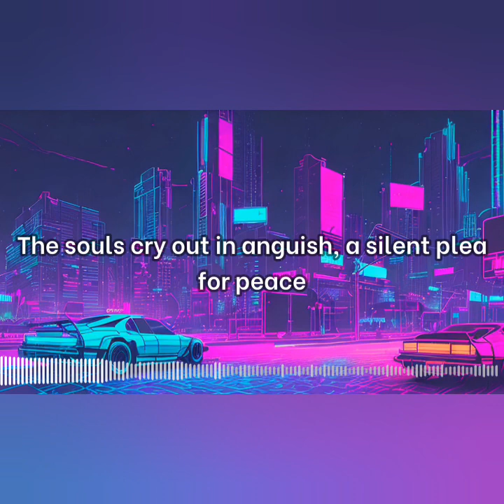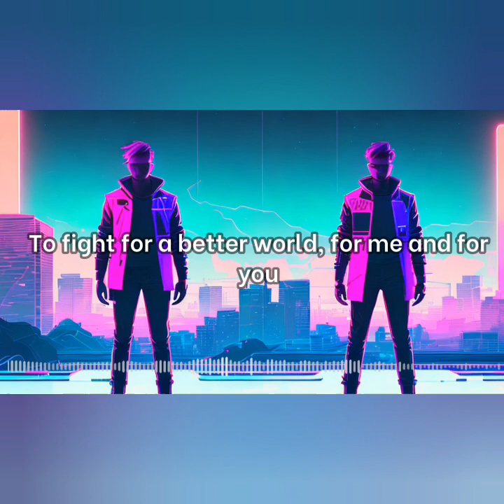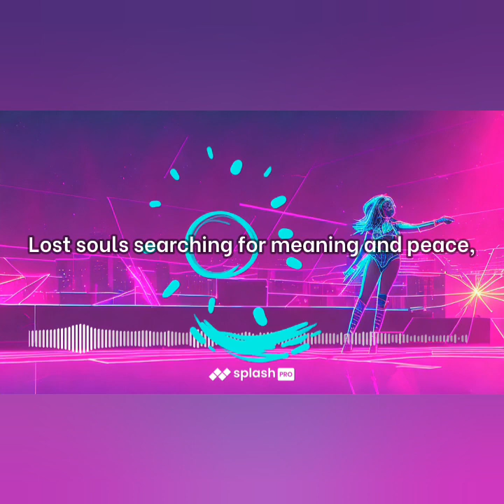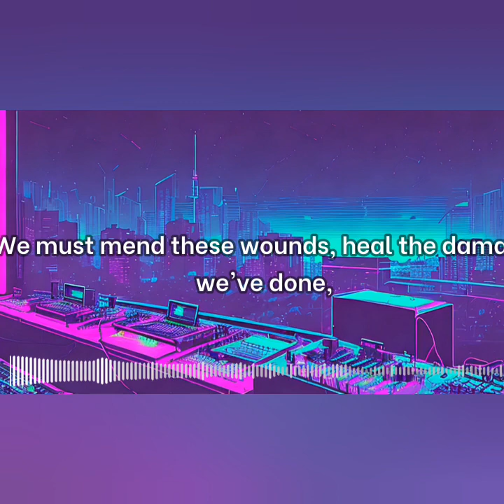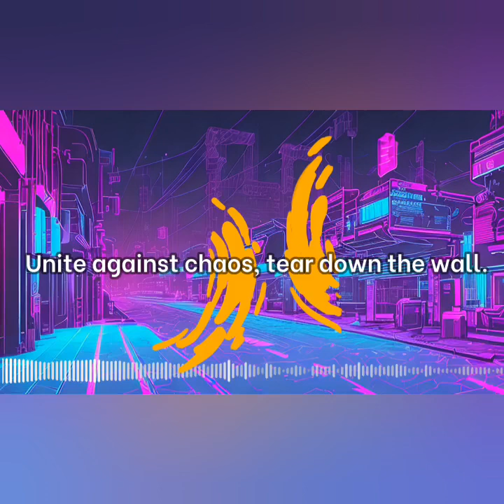New HIT best Rap : CHAOS "Chaos" Lyrics Video (Rap Version)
Rapcore

Witam wszystkich na moim kanale YouTube.
Znajdziesz tu Poradniki, gameplaye, recenzje, przeglądy, testy, muzykę, wideo i wiele więcej.

Czekam też na wasze komentarze.